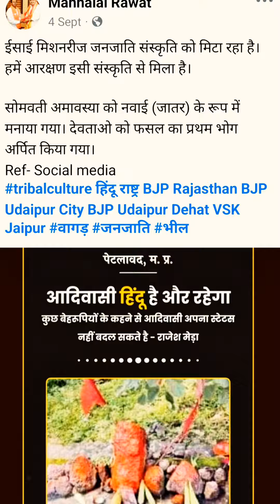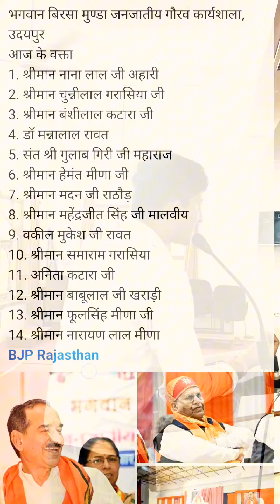भारत आदिवासी पार्टी स्थापना दिवस के अवसर पर उदा खराड़ी की धरती उदयपुर में राजकुमार जी रोत का भाषण